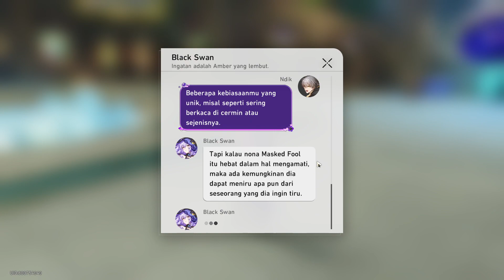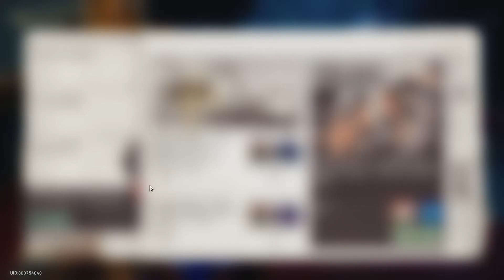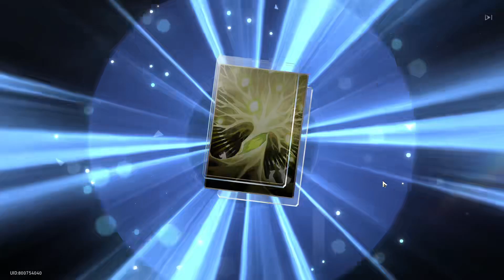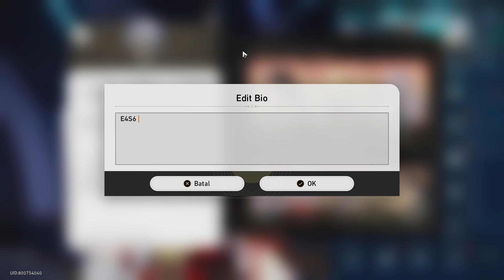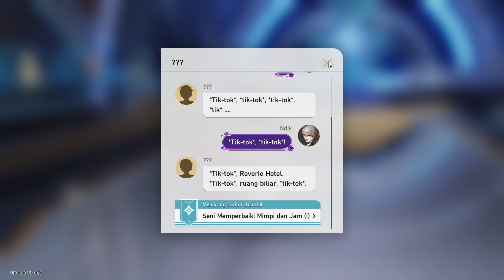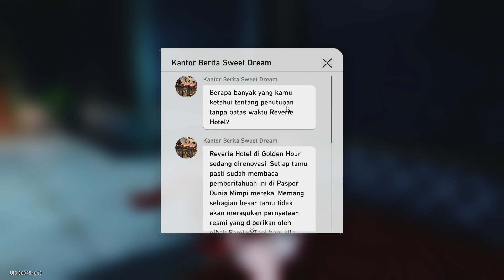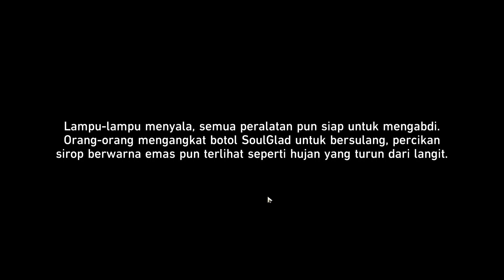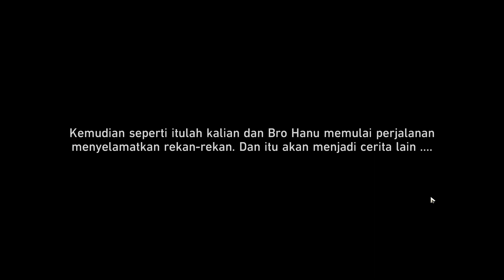Catatan pelarian Penjara Hanu #192 || Honkai: Star Rail